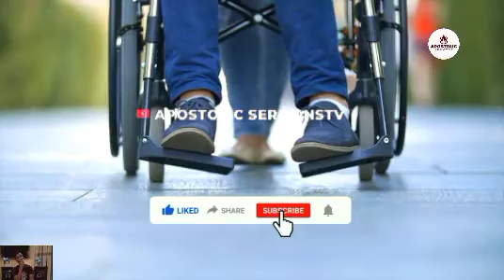HOW A WOMEN BECAME A PROPHET SUDDENLY AFTER VISITING A SHRINE APOSTLE AROME OSAYI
This video is ORIGINAL and produced by the Apostolic sermons tv team.